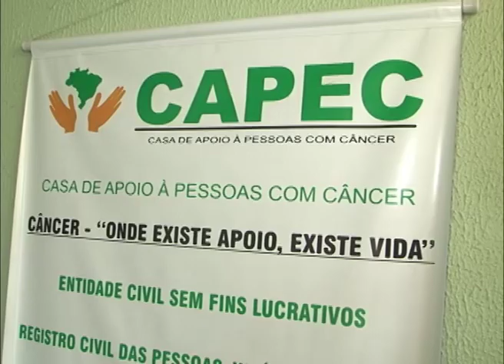Oriente-se 17/10/2012 - Casa de apoio a pessoas com câncer CAPEC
O programa Oriente-se foi ao CAPEC (Casa de apoio as pessoas com câncer)  uma organização sem fins lucrativos.